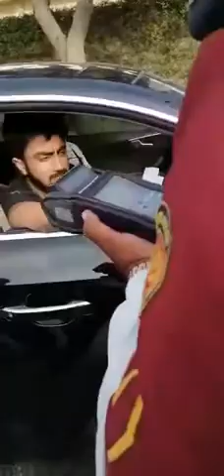Police action for black mirror in karachi